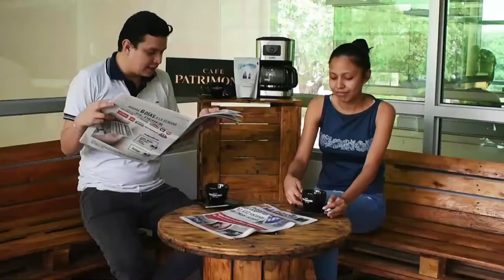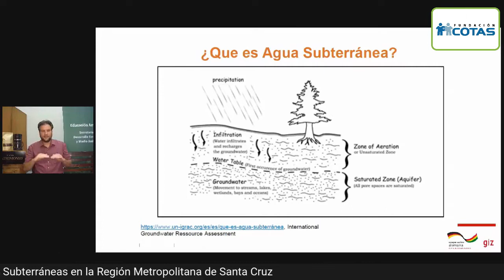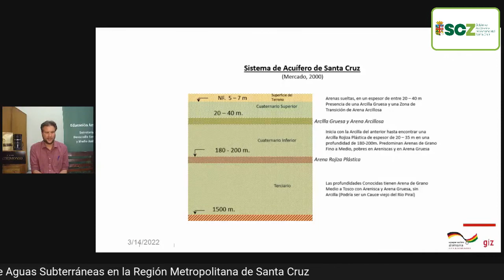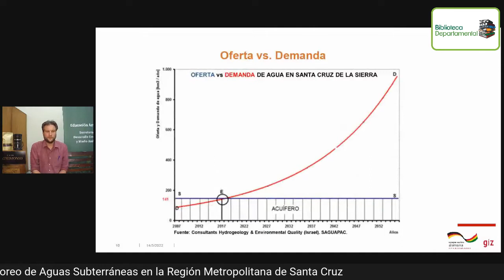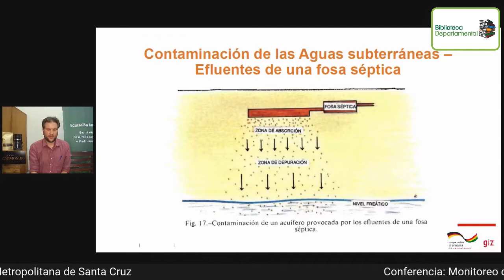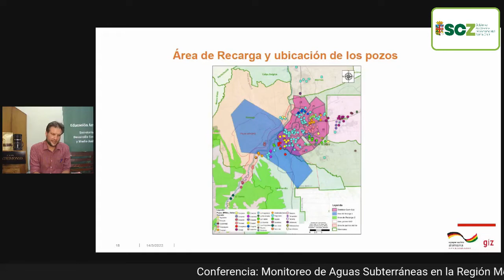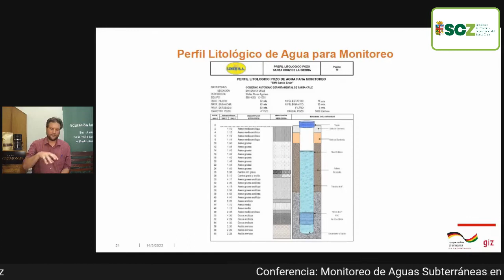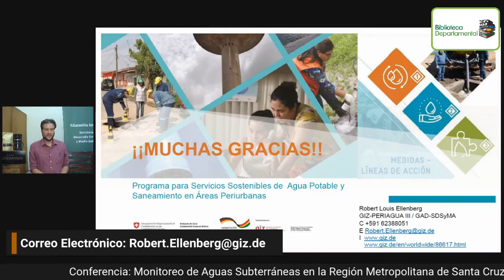Conferencia: Monitoreo de Aguas Subterráneas en la Región Metropolitana de Santa Cruz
Dictada por: Robert Ellenberg - Cooperante del proyecto PERIAGUA III/GIZ en el Servicio Departamental de Gestión de Recursos Hídricos.